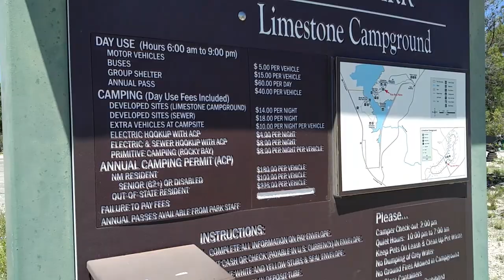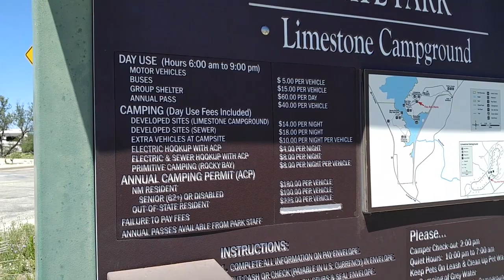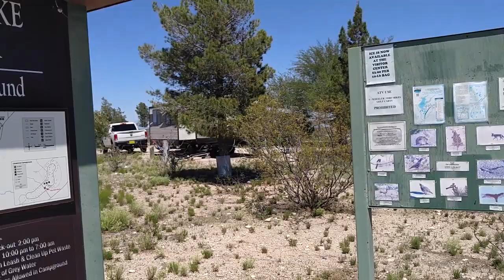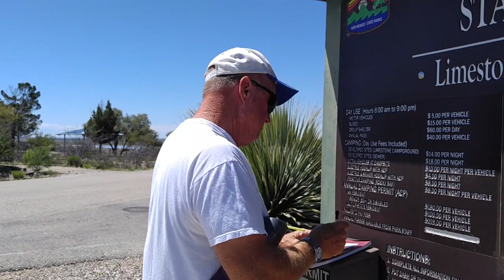#162 Lake Brantley State Park - New Mexico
RV life and adventures with The Phoenix Ramblers : Filmed May 5, 2017 We stayed here for the weekend. The restrooms were clean when we arrive Friday morning but, by Monday morning they really needed to cleaned.  Its a nice park but, still no grass for Lilly...lol